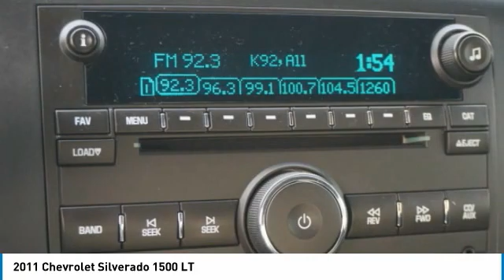2011 Chevrolet Silverado 1500 Salem VA TG10616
2011 Chevrolet Silverado 1500 LT

Hart Motors
1341 East Main Street

Don't miss this 2011 Chevrolet Silverado 1500. It's equipped with great features. You'll want to take this vehicle home. Make a great choice today.